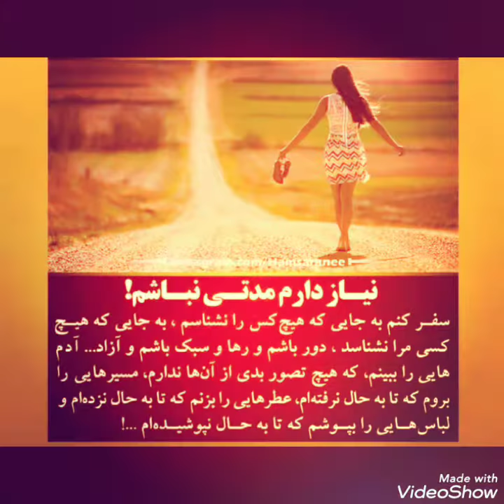# خلوت و تنهایی # نیاز دارم سفر کنم # تنهایی و سکوت